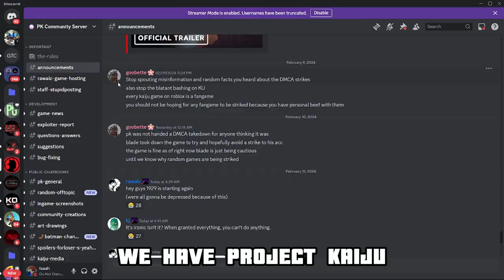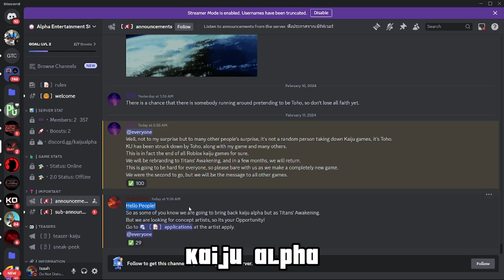ALL KAIJU GAME GOT 'DMCA' EXCEPT FOR KAIJU ARISEN??